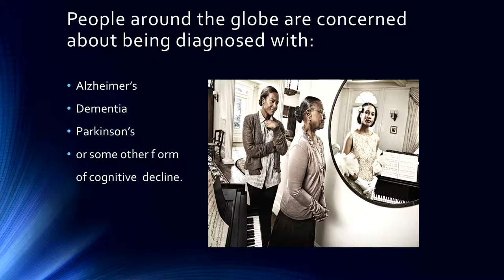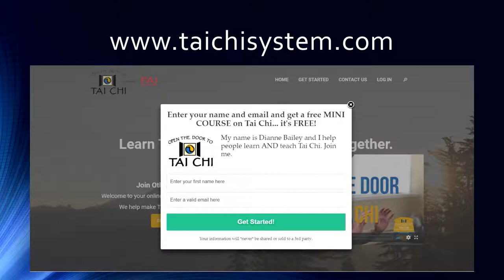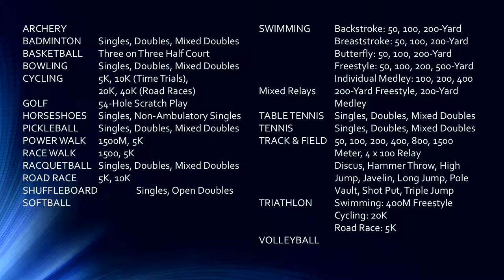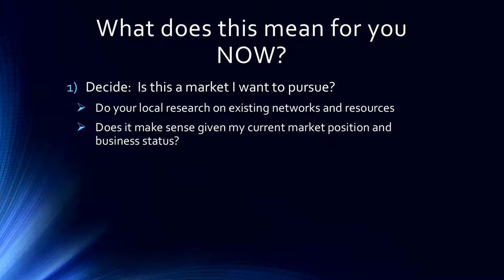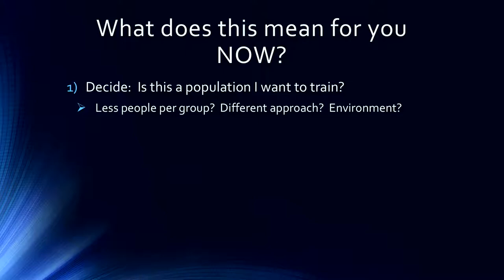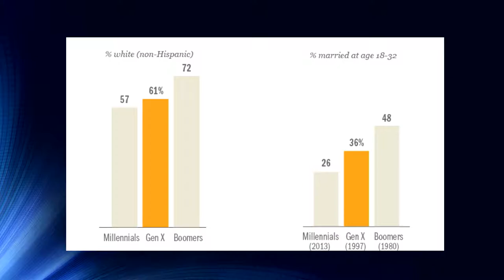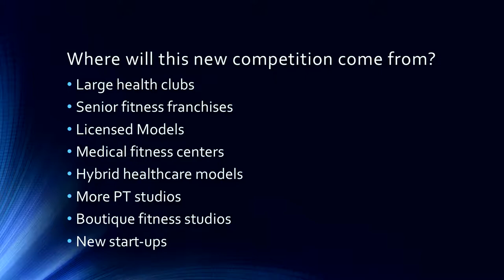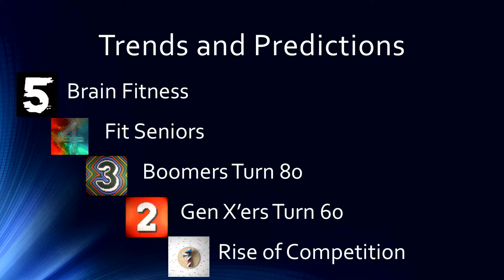Functional Aging Summit 2018 Cody Sipe